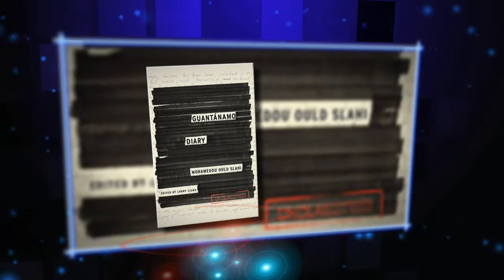Episode 845 | Preview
On the next New Mexico in Focus, correspondent Gwyneth Doland sits down with Wall Street Journal reporter Jess Bravin to talk about what he uncovers in his book "The Terror Courts." Bravin outlines the history and lasting impact of military commissions for Guantanamo detainees. In this hour, Gwyneth Doland also speaks with Nancy Hollander, a local attorney who represents Mohamedou Ould Slahi. Her client has been detained at Guantanamo for more than 12 years but has never been charged with a crime. Slahi's new book, "Guantanamo Diary," brings his experience in detention to the world. Nancy Hollander tells New Mexico in Focus how Slahi came to Guantanamo and why his legal team is still fighting for his release.

Host Gene Grant and the line opinion panelists debate some of the top news stories around New Mexico. State Attorney General Hector Balderas announced this week that Bernalillo County District Attorney Kari Brandenburg will not face charges related to cases involving her son. Balderas criticized the Albuquerque Police Department for its investigation of Brandenburg, but Chief Gorden Eden defended his department in an Albuquerque Journal opinion column. The line will also discuss a drop in higher education enrollment in the state and efforts to promote Albuquerque around the country.

“New Mexico in Focus” is involved, informed, in-depth media airing weekly on New Mexico PBS. The program debuts Friday nights at 7 p.m. on NMPBS 5.1 and appears The show rebroadcasts on NMPBS 5.1 Sundays at 7 a.m and on NMPBS 9.1 on Saturdays at 5 p.m. and Sundays at 3 p.m.